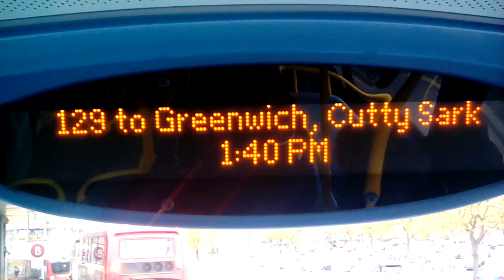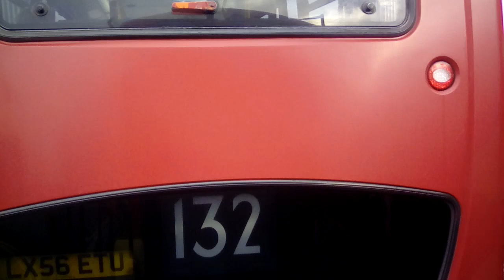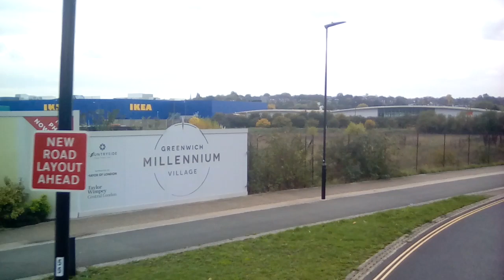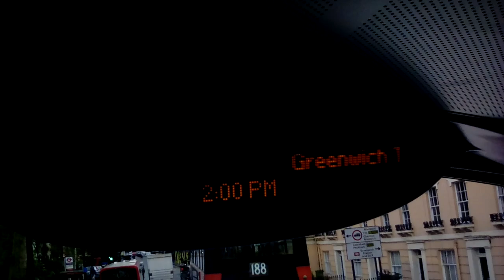Full Journey on The Bus Route 129 - North Greenwich Bus Station - Greenwich, Cutty Sark.